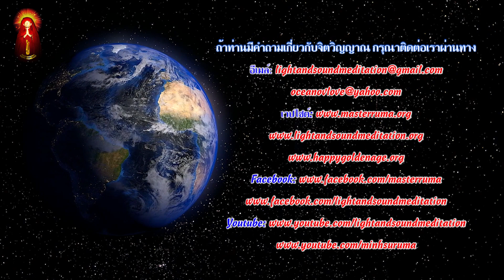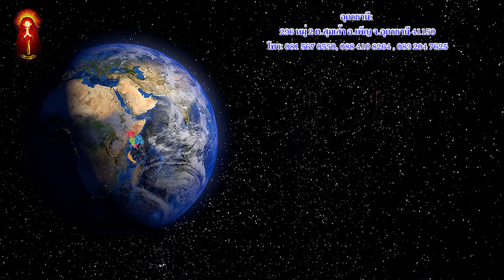เรื่องเล่าของพระพุทธาจารย์ เล่ม 1 ตอนที่ 37 - 38 | Master Ruma Official